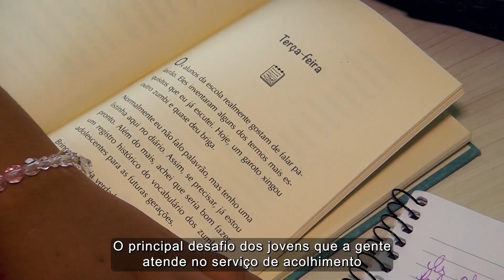Superando barreiras para um futuro melhor